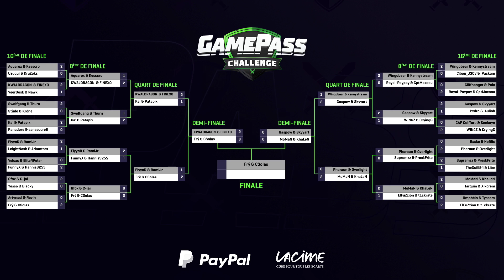Gamepass Challenge #28 : 2ème Demi / Worms W.M.D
Gaspow et Skyyart contre MoMaN et KhaLeN, c'est parti !

Merci à PayPal, Lacime et Need For Seat, partenaires du Game Pass Challenge